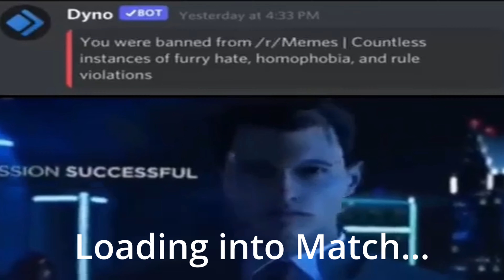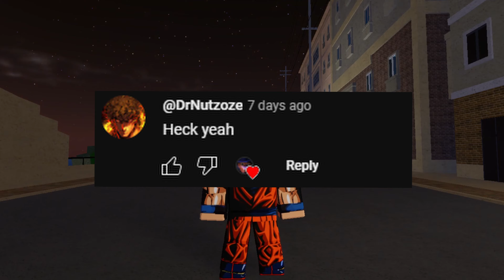[YBA] Goku DOMINATES 1v1s... | Your Bizarre Adventure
New typa content wohoooo

LR AGL Goku Active Skill  Dragon Ball Z Dokkan Battle OST
 LR TEQ SSB Vegito Active Skill  Dragon Ball Z Dokkan Battle OST